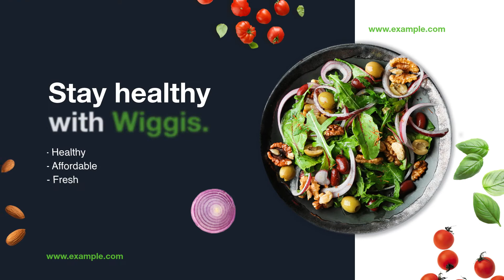Restaurant promotional short video ads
This video is about restaurant promotional short video ads. In this video, I have shown a video for marketing use, It can be used for internet or online marketing

My Services:     Full HD 1080P high quality
             Complete Script Writing
             Professional voice-over(Male/Female)
             Unlimited Revisions (I will do the work until you are satisfied)
             100% Client Satisfaction
             Research-Based output for your niche
             Fast Delivery

If you are suffering from Acne or Pimple in your face check this

Best way to weight loss by just taking a coffee!!!